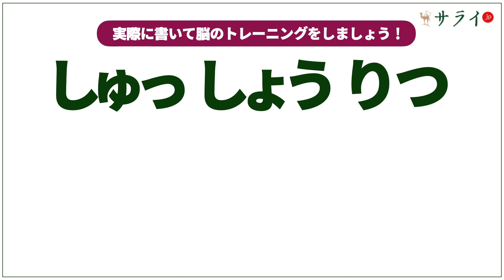【脳トレ漢字32】「出生率」は「しゅっせいりつ」ではない？ 正しい読み方は？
「あれ？ なんて漢字だったっけ」と悩むことが多くなっていませんか？ 少しだけ思い出す努力をしてみるものの、結局は「まあ、いいか」と諦めることもあったりして、記憶の衰えを実感することもあるのではないでしょうか？ しかし、思い出すことが記憶力の鍛錬につながると言われています。

動画を見ながら漢字の読み書きをすることで、脳のトレーニングとなります。また、この記事を通じて、読むこと・書くこと・漢字の意味を深く知り、漢字の能力を高く保つことにお役立てください。

「脳トレ漢字」第32回目は、「出生率」をご紹介します。少子化問題のニュースでよく耳にする言葉ですね。
脳トレ漢字の動画を見ながら“読んで書く”ことで、記憶力を鍛えながら、漢字への造詣を深めてみてください。